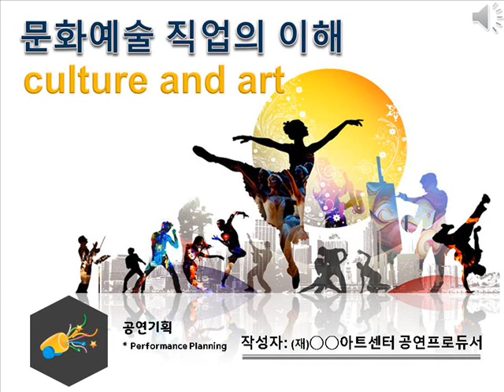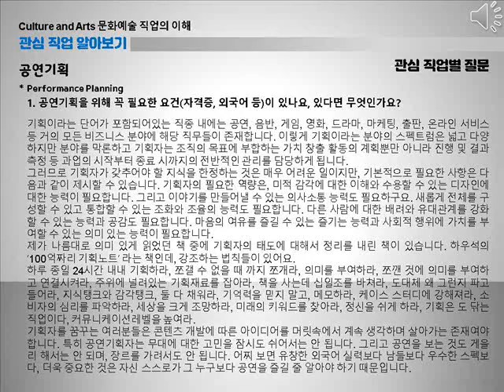공연기획 01